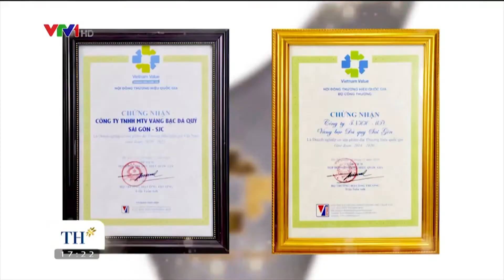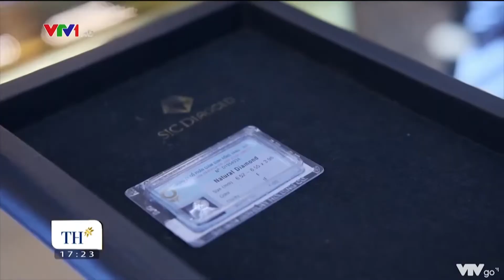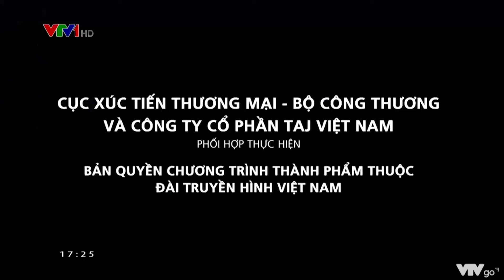SJC - Bước ngoặt từ vàng miếng sang nữ trang